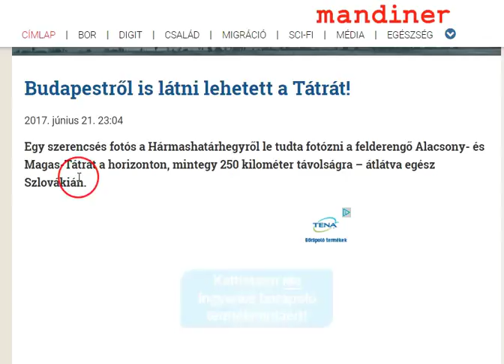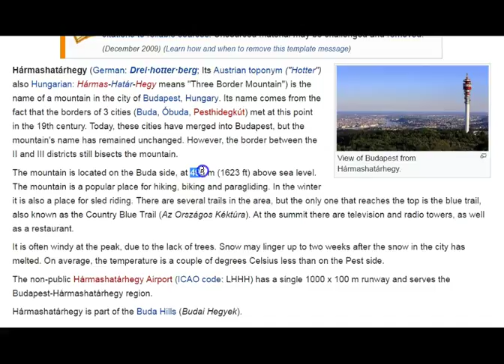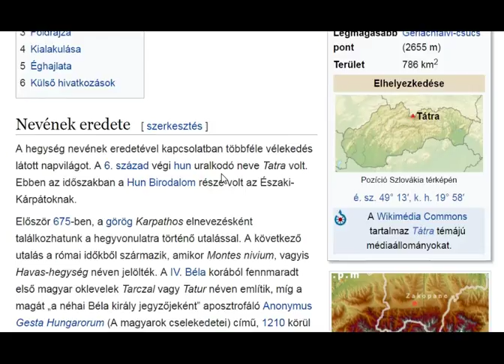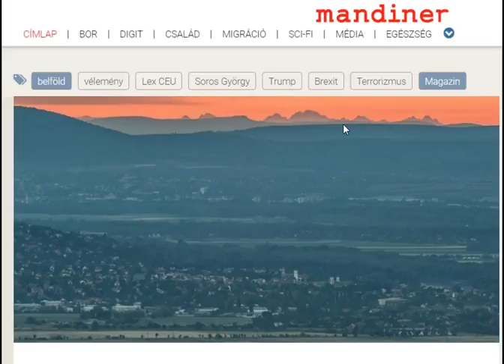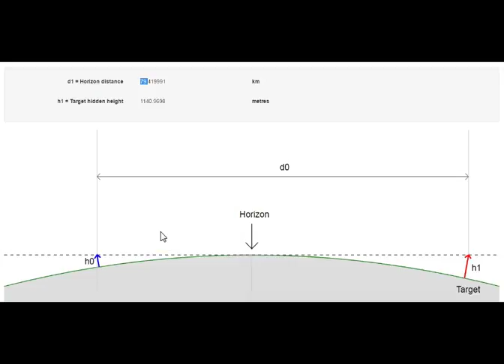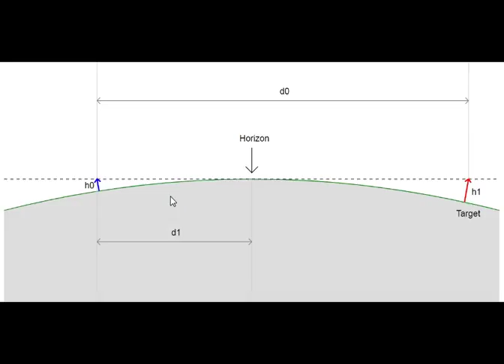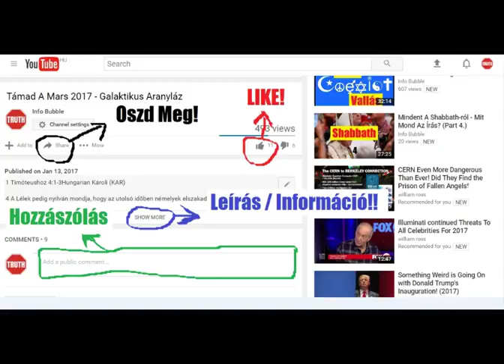Lapos Föld - Tátra A Hármashatárhegyről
INFO BUBBLE on FACEBOOK:
SHALOM ÉS HALLELUYAH!

Dániel 8:9-13Hungarian Károli (KAR)
9 És azok közül egybõl egy kis szarv támada, és nagyon megnöve délre, napkeletre és a kívánatos [föld] felé.
10 És megnöve mind az ég seregéig; és a földre vete [némelyeket] ama seregbõl és a csillagokból, és azokat megtapodá.

5 Mózes 4:19Hungarian Bible: Easy-to-Read Version (ERV-HU)
19 Ugyancsak vigyázzatok magatokra, hogy amikor felnéztek az égre, és látjátok a Napot, a Holdat és a csillagokat — az ég seregét —, el ne csábítsanak benneteket, hogy azokat imádjátok, és előttük boruljatok le! Azokat Hatalmasságunk, az Örökkévaló a földön élő többi nemzeteknek hagyta. Számotokra azonban tilos ezeket imádni.

2 Királyok 6:15-19Hungarian New Translation (NT-HU)
16 De ő így felelt: Ne félj, mert többen vannak velünk, mint ővelük!
17 Majd Elizeus így imádkozott: YAHUAH, nyisd meg a szemét, hadd lásson! És YAHUAH megnyitotta a szolgának a szemét, és az meglátta, hogy tele van a hegy Elizeus körül tüzes lovakkal és harci kocsikkal.

Jelenések 1:20Hungarian Bible: Easy-to-Read Version (ERV-HU)
20 A jobb kezemben levő hét csillag és a hét arany olajmécs-tartó titka pedig ez: a hét csillag a hét helyi gyülekezet angyala, a hét olajmécs-tartó pedig maga a hét helyi gyülekezet.”

Jóel 3Hungarian New Translation (NT-HU)
3 Csodás jeleket mutatok az égen és a földön: vért, tüzet és füstoszlopokat.
4 A nap elsötétül, a hold vérvörös lesz, mielőtt eljön YAHUAH nagy és félelmetes napja.

Jóel 2:10Hungarian Bible: Easy-to-Read Version (ERV-HU)
10 Még a föld is belereszket,
megremeg az ég is,
elsötétül a Nap és Hold,
a csillagok sem ragyognak,

5 Menj el, és mondd Ezékiásnak: így szól YAHUAH, Dávidnak, atyádnak Hatalmassága: Hallottam imádságodat, láttam könyeidet, ímé, még napjaidhoz tizenöt esztendõt adok.
6 És az assiriai király kezébõl megszabadítlak téged és e várost; megoltalmazom e várost!
7 Ez legyen jel néked YAHUAHtól, hogy teljesíti azt YAHUAH, a mit mondott:
8 Ímé, visszatérítem az árnyékot, azokon a fokokon, a melyeken az Akház napóráján a nap már átvonult, tíz fokkal; és visszatért az árnyék tíz fokkal azokon a fokokon, a melyeken már átvonult.

Habakuk 3:11Hungarian New Translation (NT-HU)
11 A nap és a hold lakóhelyén marad, amikor nyilaid villogva cikáznak, és dárdád ragyogva villámlik.

Jób 38:7Hungarian Bible: Easy-to-Read Version (ERV-HU)
7 amikor együtt énekeltek a hajnal csillagai,
és az angyalok[a] örvendezve ünnepeltek?